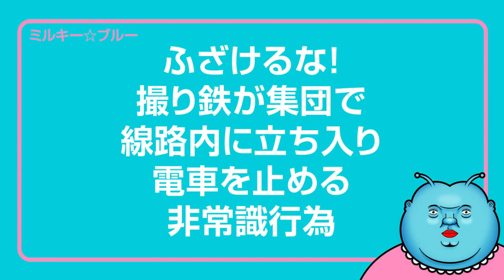【撮り鉄の迷惑行為🔥】撮り鉄が集団で線路内に立ち入り、電車を止める非常識行為で炎上！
また撮り鉄が非常識な迷惑行為を行なった模様。
こういう一部の撮り鉄せいで、撮り鉄の印象が悪くなる！！
撮り鉄は猛省し「撮りたい」という過剰な欲望を抑えなさい！！(ㆀ˘･з･˘)/

★★★撮り鉄の迷惑行為時系列★★★
16時45分頃　中央線　立川駅～日野駅間で5人ほどの撮り鉄が線路内立ち入り
線路内立ち入りで抑止、警察が出動
アナウンス「安全のため一人ひとり移動させているため時間がかかる」
「5名～6名立ち入っているという報告があり確認に時間を要しています」車掌さんキレ気味
撮り鉄が鉄橋の下に逃走
17時15分頃　徐行で運転再開

2020年新時代にミルキー星から地球に降り立ったVtuberミルキー☆ブルーです。